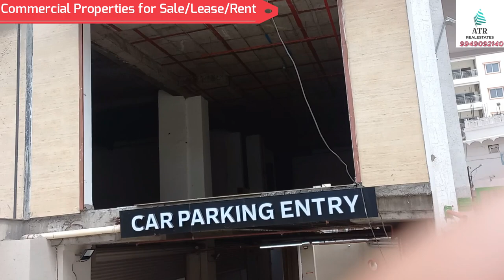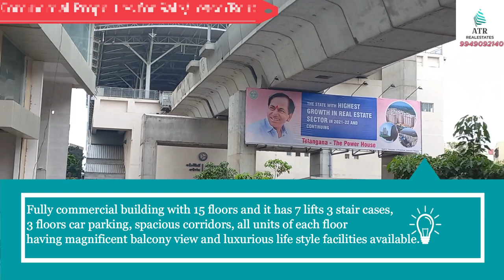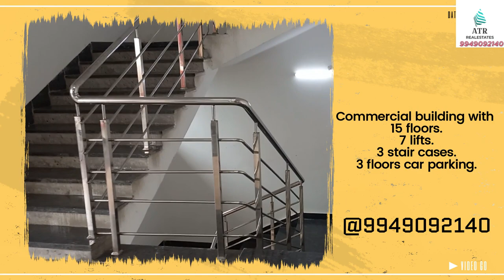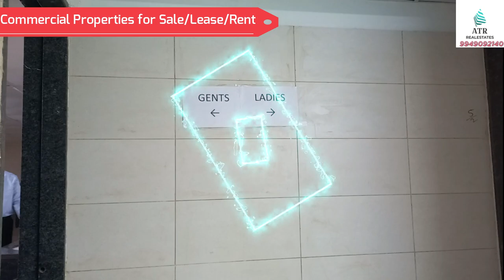introduction Of commercialbuildings for sale / lease /rent @Ameerpet Hyderabad.@9949092140.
Ameerpet is a Commercial and residential hub located in the north-west part of Hyderabad. Ameerpet is a good locality. It has good transportation facility with metro station hub, RTC Bus stops and Private Bus stops connectivity to schools, colleges, hospitals, temples, parks, markets, malls, banks and ATMs.

This is fully commercial building with 15 floors and it has 7 lifts 3 stair cases,3 floors car parking, spacious corridors, all units of each floor having magnificent balcony view and luxurious life style facilities available. Each units are suitable for IT/ITE  Company, Government and Private office, banks, educational institutions, retail stores, Restaurants and Super Markets.